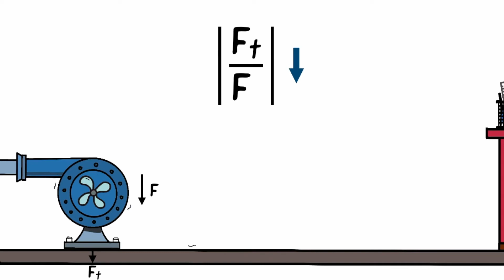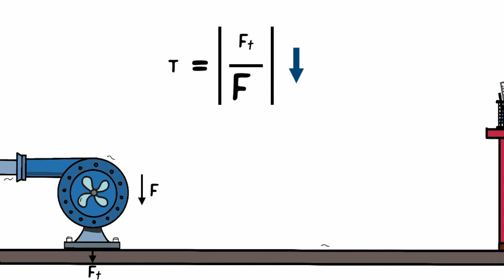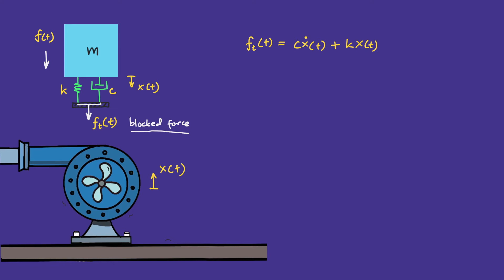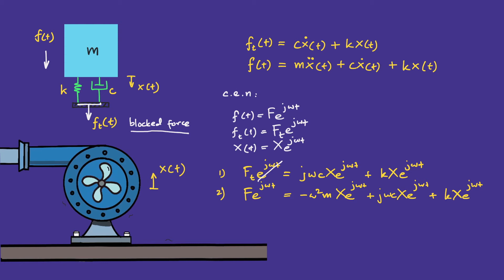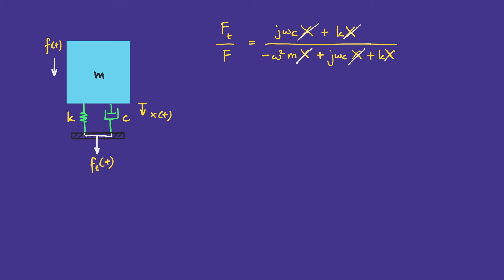Mechanical Vibration: Force Transmissibility (Part 1: Derivation of Equation)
This video explains the derivation of force transmissibility equation.